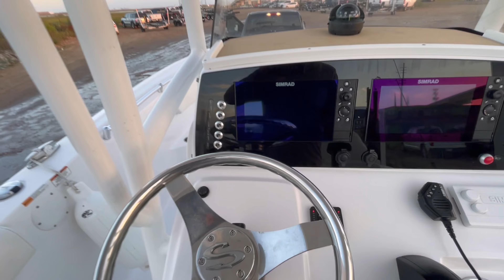Freeport Surfside/Texas Fishing Adventures 2023.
The boys are back in business y’all. One of our guy came from Illinois traveled 16 hrs just to fish down here in, good thing God blessed us a good calm weather that day so the ride was smooth than I expected. Anyway, thank y’all for watching and enjoy.

Offshore rod - Goture 2 Piece Slow Pitch Jigging Rod, Spinning/Casting Saltwater Jigging Rod, Medium Light/Meidum/Medium Heavy Slow Pitch Rod

Reel - KastKing Kapstan Elite Saltwater Spinning Reel - IPX6 100% Waterproof – Up to 55LBs Max Drag Big Game Fishing Reel - CNC Aluminum Body - Power Handle, 6+1+1 Corrosion-
Resistance Bearing System

Braid Line - 60 lbs. 300 yards.